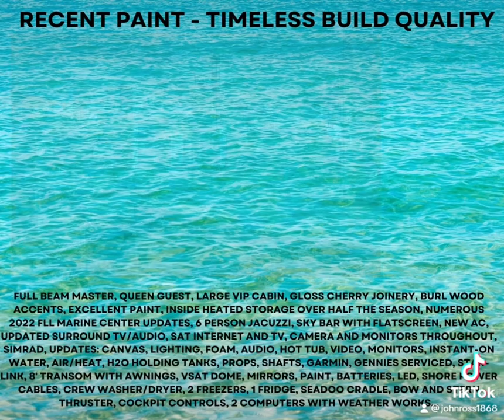January 3, 2024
Former Great Lakes Freshwater!